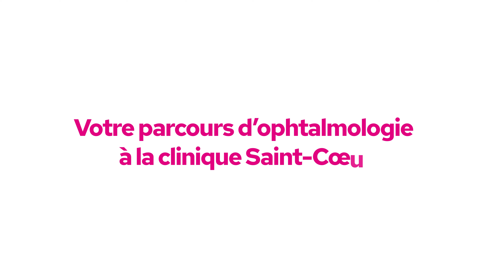Votre parcours ophtalmologie à la Clinique Saint-Cœur - avec.fr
👁️ Découvrez le nouveau parcours ophtalmologique en ambulatoire de la clinique Saint-Cœur, établissement du Groupe AVEC situé à Vendôme.

👩‍⚕️ Accompagné de sa consultation avec l'ophtalmologiste au post-opératoire, le patient est pris en charge tout au long du parcours par une équipe de professionnels dédiée.

Doté d'un matériel opératoire moderne de dernière génération, la clinique réalise plus de 1500 cataractes chaque année.